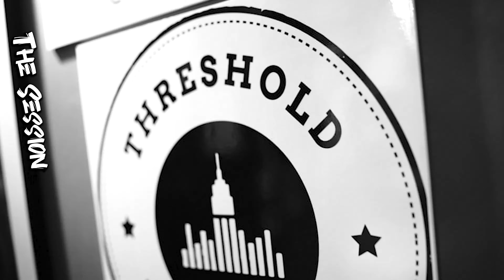R Dollas feat Casanova 2x "Gunnin for me" (Official Video)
Watch the Official Music Video for "Gunnin for me" R Dollas x Casanova 2x
Produced by Mr. Pete Beats

Album: 2 Late 2 Love me

Directed By AO is the future for AudiOptix LLC

Category
People & Blogs